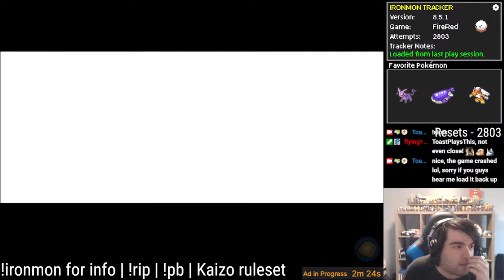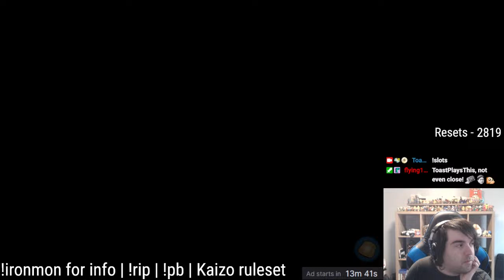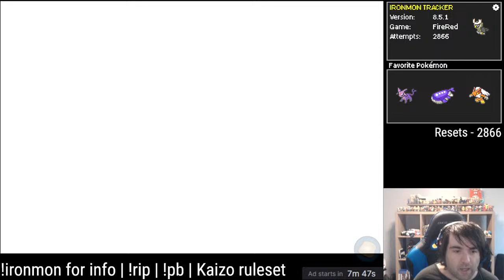Back to lab. - FireRed Kaizo Ironmon best run ever (maybe)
This is Kaizo Ironmon, a super difficult Pokemon challenge. Think of it as a nuzlocke with the difficulty turned up to 11.

Wild Pokemon, evolutions, trainers, movesets, items on the ground, and stats are all randomized. Shops are banned (except for balls and repels). Trainers are 50% stronger.

(we're playing the Kaizo ruleset).

PB - Made it to Lance, ran out of heals, and got clamped and kicked out of the E4